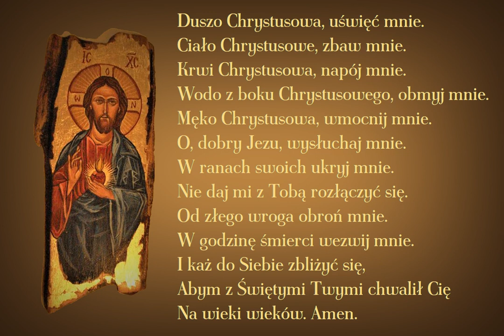Duszo Chrystusowa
Pieśń na kanwie modlitwy Anima Christi, którą  św. Ignacy Loyola umieścił na początku swoich „Ćwiczeń Duchownych” i często do niej się odwoływał.